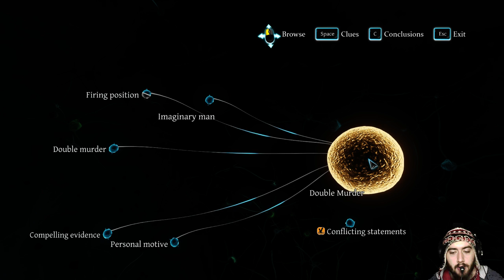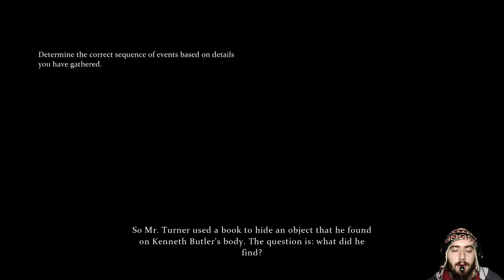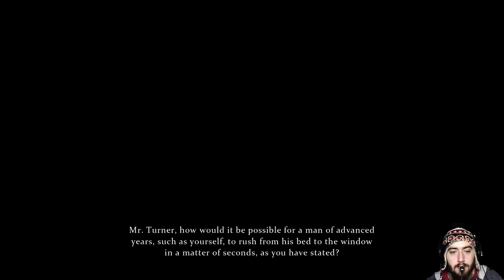Sherlock Holmes Crimes and Punishments Part 12 "Mr Chapman Case" Playthrough PC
Sherlock Holmes Crimes and Punishments Part 12 Playthrough PC (PLAYING FOR FIRST TIME ! + LIVE STREAM - Game is hard dont blame me :( )

Shadow of Mordor part 1
Shadow of Mordor Walkthrough part 1
Shadow of Mordor Gameplay part 1
Shadow of Mordor playthrough part 1
Sherlock Holmes Crimes and Punishments walkthrough part 1, today
Sherlock Holmes Crimes and Punishments walkthrough part 1, this week
Sherlock Holmes Crimes and Punishments Ending
Shadow of Mordor End
Shadow of Mordor Review
Shadow of Mordor lets play
Shadow of Mordor playthrough

Sherlock Holmes Crimes and Punishments walkthrough part 1"
Sherlock Holmes Crimes and Punishments lets play part 1"
Sherlock Holmes Crimes and Punishments let's play part 1"
Sherlock Holmes Crimes and Punishments walkthrough"
"Sherlock Holmes Crimes and Punishments playthrough"